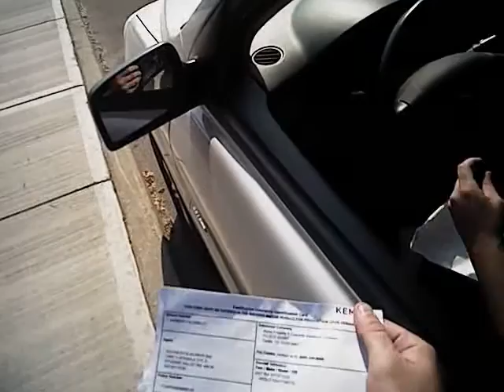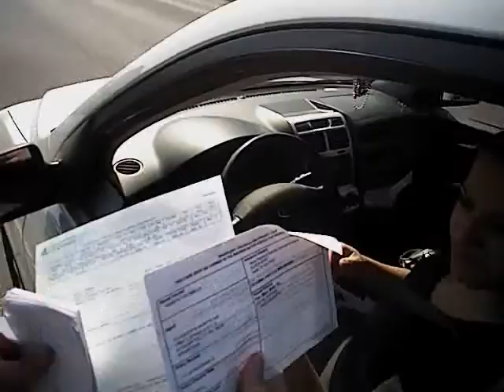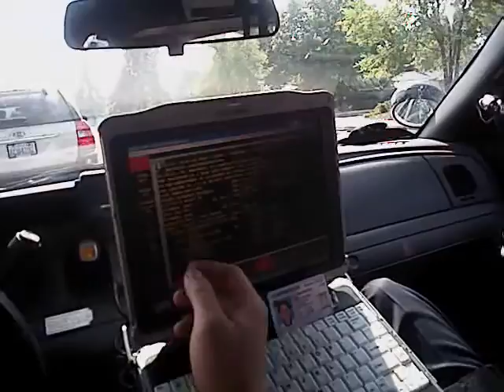Spokane Police Bodycam: ash longfellow ts